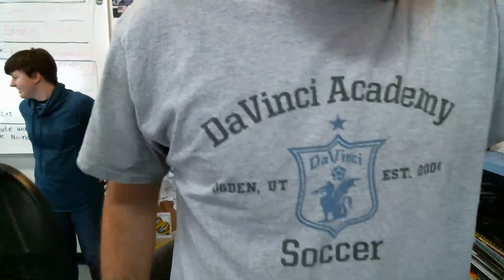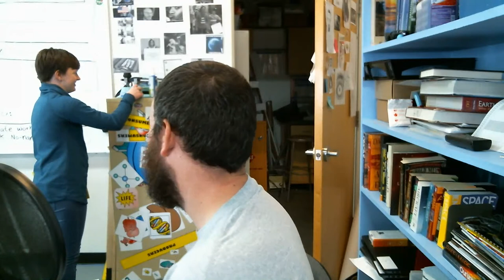Tangent Time Q&A!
We need to just hang out together to decompress and have a good time! I will be answering questions about me, Science, The Universe and everything in it!